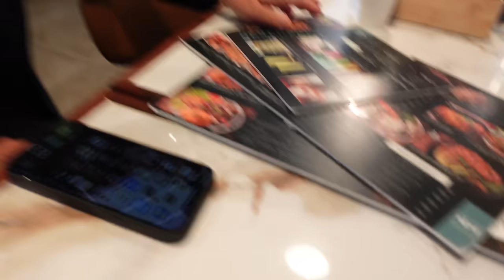Q&A with My Mum & Dad!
My parents and I do a Q&A for you guys!